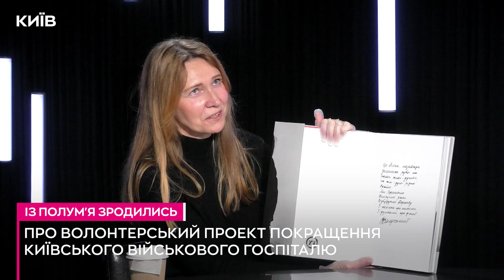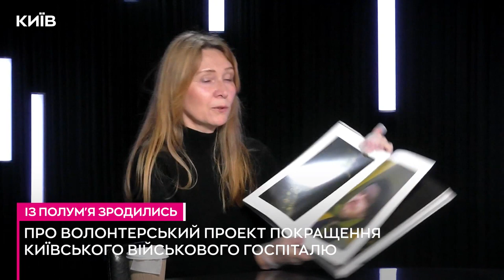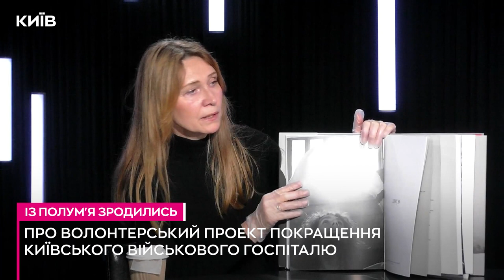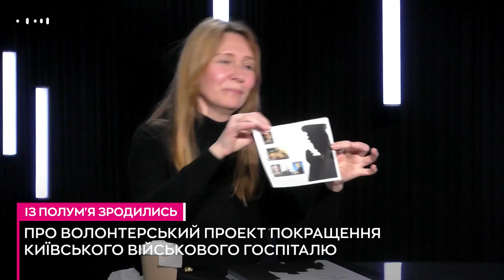«ГОВОРИТЬ.КИЇВ» – ІЗ ПОЛУМ’Я ЗРОДИЛАСЬ – ІРИНА СОЛОШЕНКО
Який проєкт покращення Київського військового госпіталю зробили волонтери? Який рівень парамедицини в ЗСУ? Із цим, у розмові з Богданом Буткевичем, допомогла розібратися Ірина Солошенко – медикиня і волонтерка.